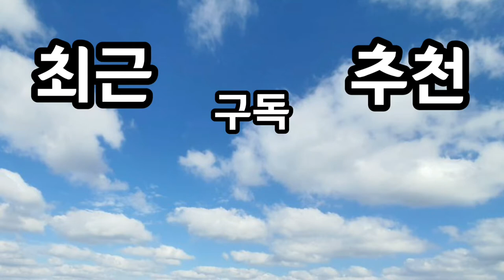도루묵조림 황금레시피 반건조도루묵 양념장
도루묵이 1kg 70미 할인해서 11900원 구매해서
4팩으로 나누고,
1팩요리

요리재료는
최대한 간단하게
있는 재료^^

복잡한 재료없음!